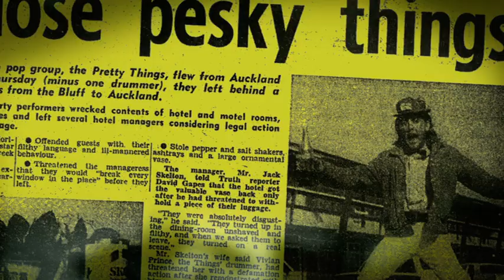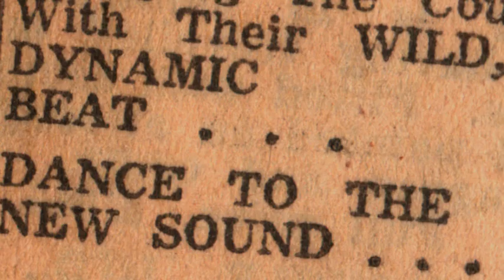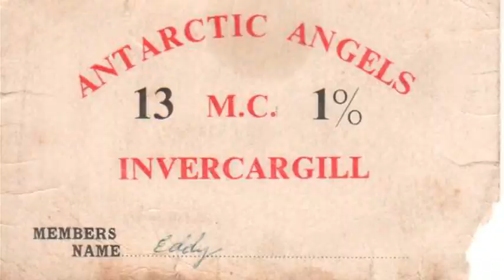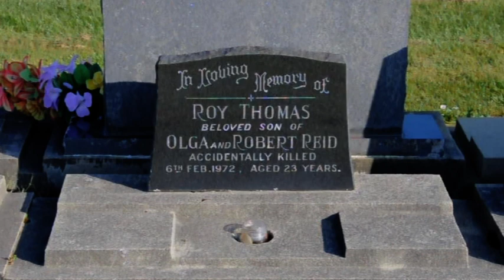Antarctic Angels and The Unknown Blues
The definitive documentary by Simon Ogston